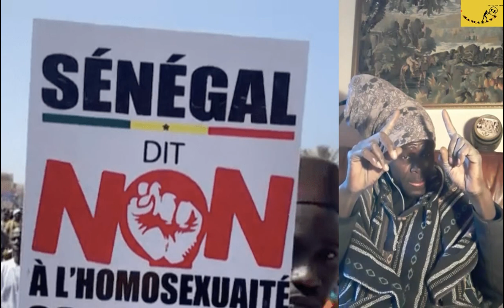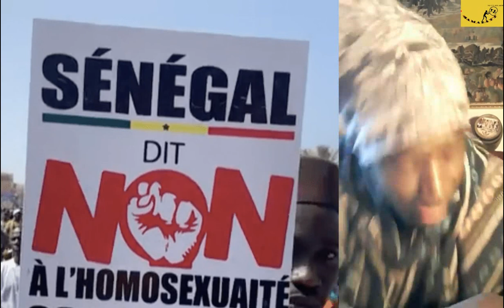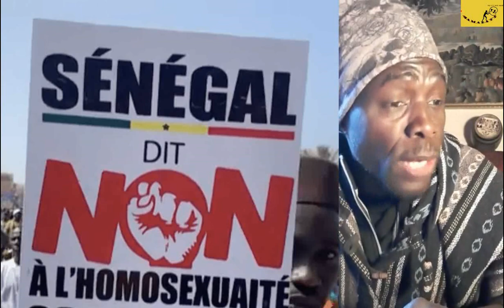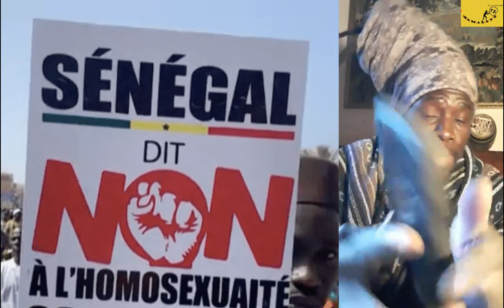Generak dji dji "walégui nagne wakh si non violence ak payi..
Vous êtes là parce que vous êtes preneurs de decisions vous êtes là parce que vous faites partie de ceux qui aimeraient changer la mentalité des sénégalais "séne batt compte" vos voix peuvent influencés l'opion, dénoncer les choses cachées réveiller vos fréres et soeurs endormis par la mauvaise gestion du pays partager avec nous vos infos sur
You are there because you are decision makers you are there because you are one of those who would like to change the mentality of Senegalese "sene batt compte" your voices can influence the opion, denounce the hidden things wake up your sleeping brothers and sisters by the mismanagement of the country share with us your information on
News 24 hours a day from Senegalese activists. For a better world for a better Senegal all for one and one for all.
Les actualités 24/24 des activistes de l'actualité sénégalaise. Pour un monde meilleur  pour un sénégal meilleur touspour un et un pour tous .